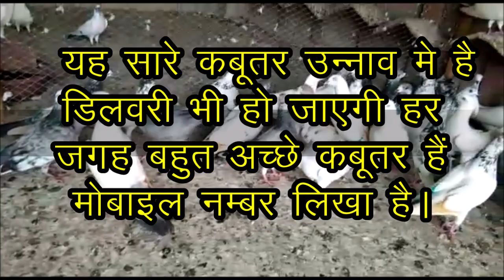Highflyer कबूतर सेल के लिए उन्नाव M-7355115527 Delivery available (Border wale,35wale,kamagar)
Desi Highflyer कबूतर सेल के लिए उन्नाव M-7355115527(Border wale,35 wale,kamagar bhi order pr)